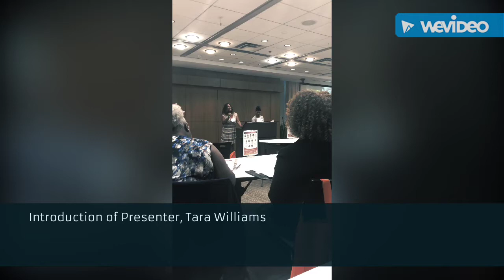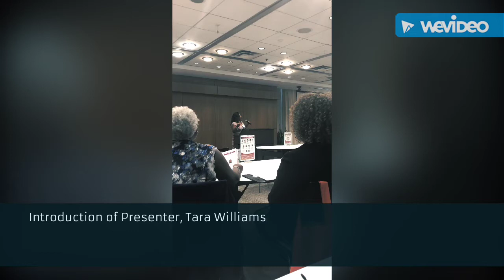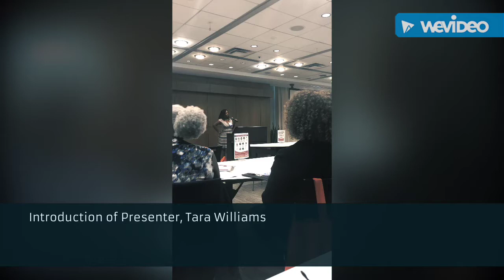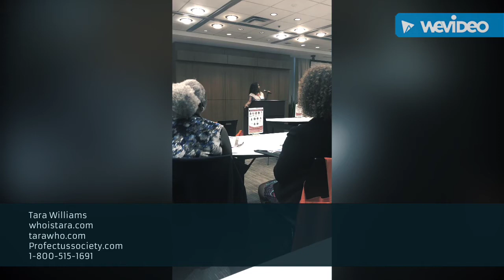Tara Williams Speaker at Dress For Success Program Leverage Social Media for Personal Branding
Tara Williams in Atlanta, GA Social Media Expert speaking on the subject of leveraging Social Media for personal branding.